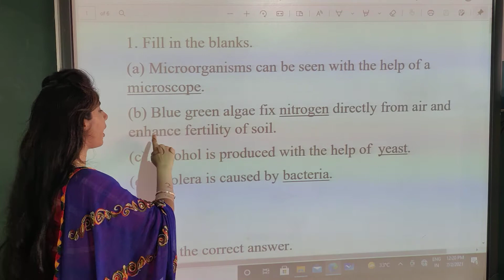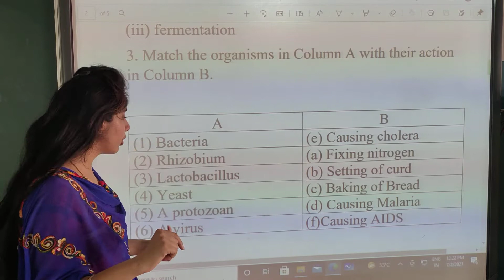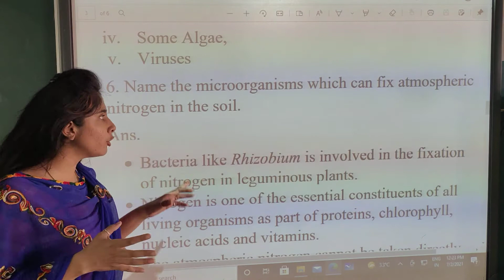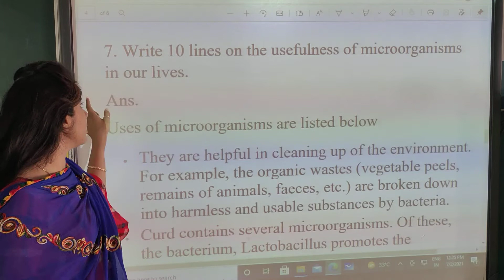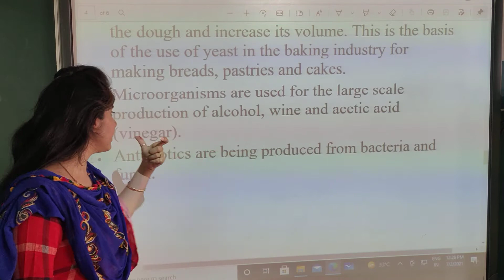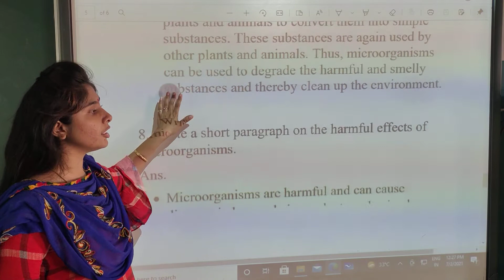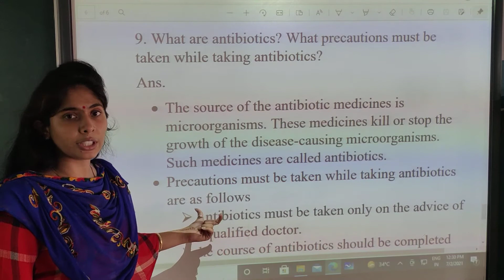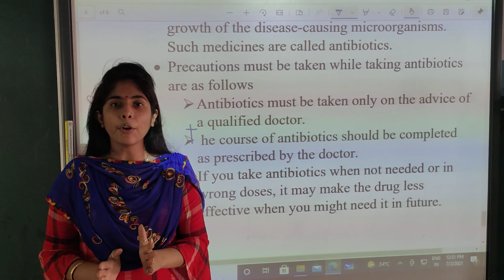STD 8 SCIENCE CH 2 QA Explanation PART 4